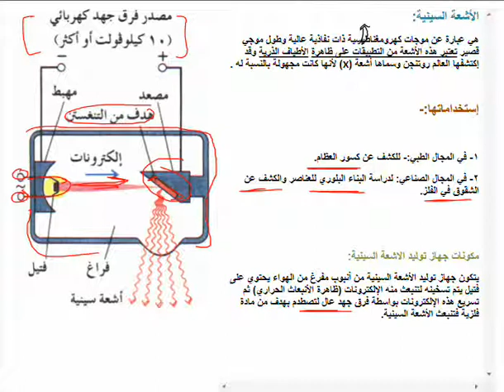الاشعة السينية وجهاز توليد الأشعة السينية 240